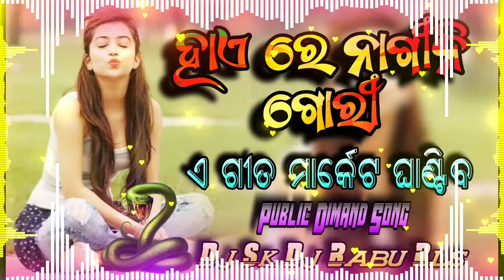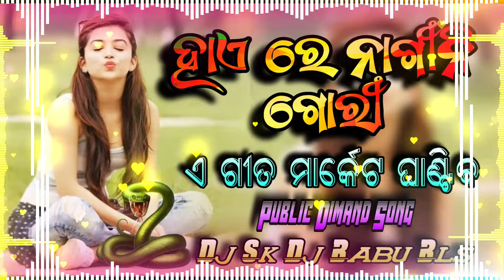Hai Re Nagin Gori (Public Dimand Song Sambalpuri Hard Matal Dance Remix) Dj Sk Dj Babu Bls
SIDDHANT_TECHNIC [ Dj Sk Dj Babu Bls ]

Not ଏହି ଗୀତଟି ଏକ Original Contact ନୁହେଁ କେବଳ ଆପଣ ମାନଙ୍କ Entertainment ପାଇଁ DJ Remix କରିକି Video Updated କରା ଯାଇଛି ଯଦି ଆପଣ ଏହି ଗୀତର Real Owner କିମ୍ଵା ଆପଣଙ୍କର କିଛି ଅସୁବିଧା ଅଛି ତାହା ହେଲେ ଆପଣ Comment କରନ୍ତୁ କିମ୍ଵା Message କରନ୍ତି କିମ୍ବା ଏହି Call Contact କରନ୍ତୁ ଆପଣଙ୍କ Video 24 ଘଣ୍ଟା ମଧ୍ୟମରେ Delete କରି ଦିଆଯବ ଦୟାକରି Copyright Strike କରନ୍ତୁ ନାହିଁ Plz

                              ଜଗନ୍ନାଥ

Song -

Sambalpuri dj remix
Sambalpuri Virtual Song
Sambalpuri Virtual Song Remix
odia trending Dj Song
New odia dj remix
Hindi Song Remix Dj
odia dj status
Sambalpuri dj status
2024 dj song downloads
2023 dj song downloads odia dj remix

Queries Solved """"""""''""

Phagun mote rang dalare jhumei delare dj song
Hay re nagin Gori dj song
hai re nagin Gori dj song downloads MP3
hai re nagin Gori Sambalpuri dj song
hai re nagin Gori merriage Dj song

NOTE-

Thanks For Watch This Video:-
 Dj Sk Dj Babu Bls

odia dj
odia dj song
odia dj
odia dj song 2023
odia dj gita
odia dj remix
odia dj gana
odia dị bhajan
odia dj song new
odia dj song remix
odia dj geet
odia djson
odia dj song
odia dj song bass
odia dj song mix
new odia dj song 2023
odia bhajan dj song
cute gelhi odia dj song
odia album dj song
odia sambalpuri dj song

public Dimand Odia Trending Girls Song